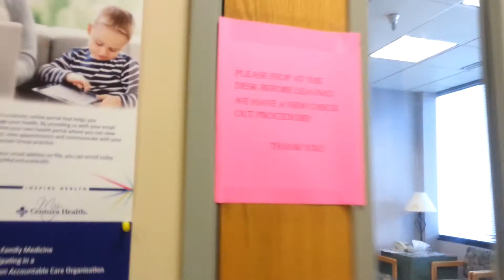Video #2 of the Centura Clement Park-Suite 110 site for your viewing reference.